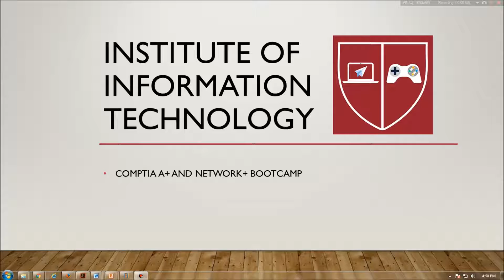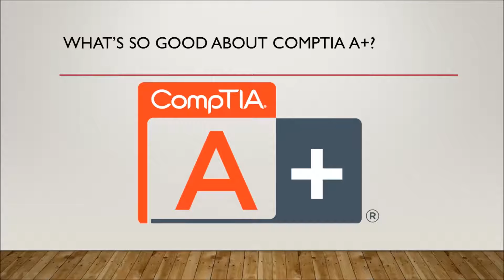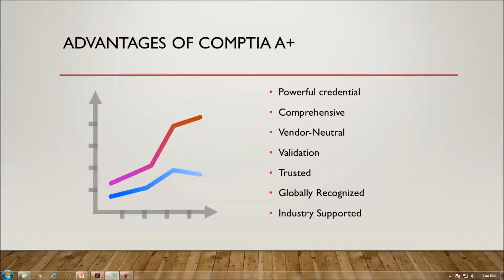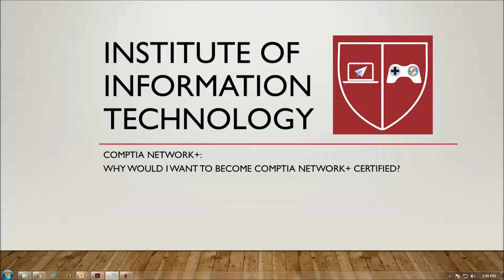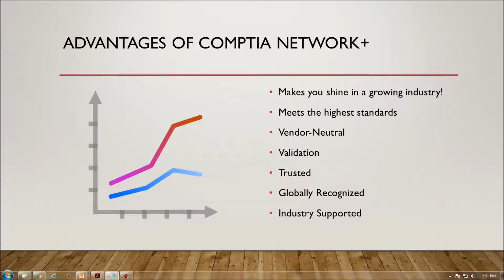Why CompTIA A+ & Network+ Bootcamp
The Institute of Information Technology is one of the leading training institutes, and provides state-of-the-art training. Our students become certified at one of the highest rates of success in the industry.